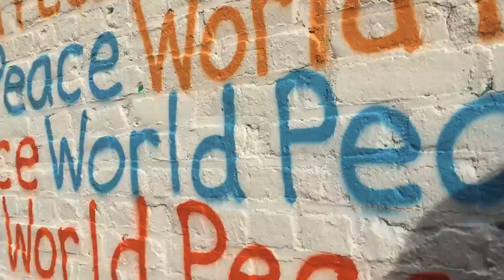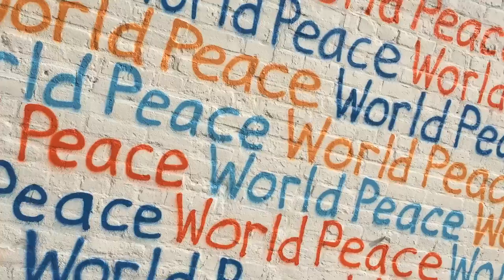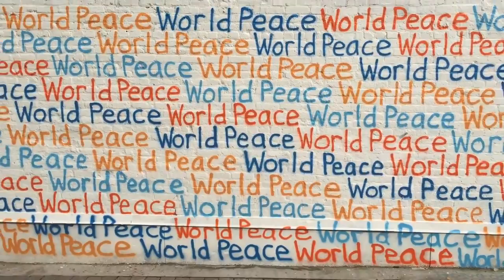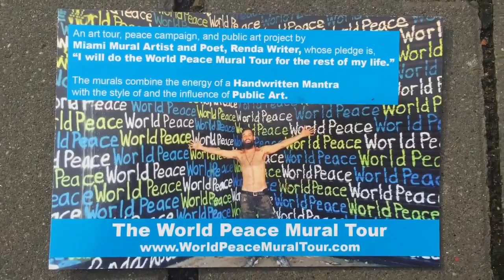Genius is Common Renda Writer